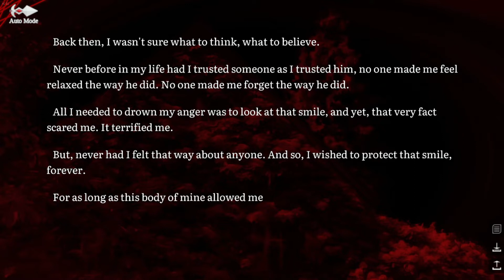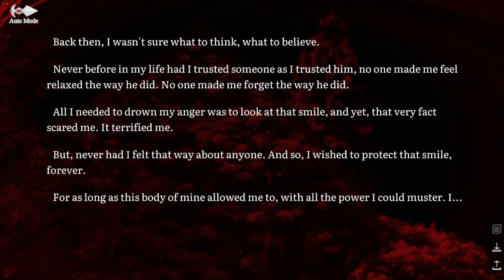Nerus [7] - 1st Playthrough (Part 7) - A Furry Horror Visual Novel (v0.4.1)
This video appeared previously on PlagueDogGames and has been uploaded with additional edits.

Notes: Intro/Outro added and other minor edits